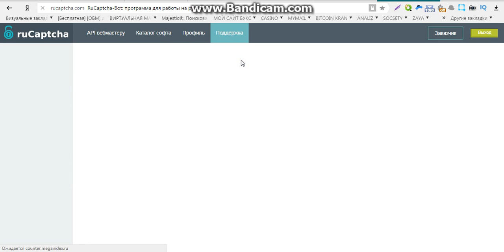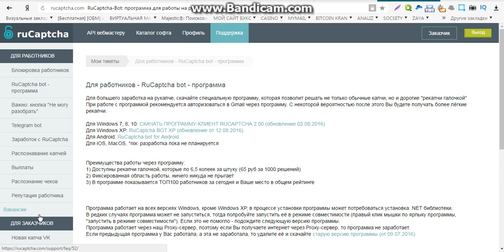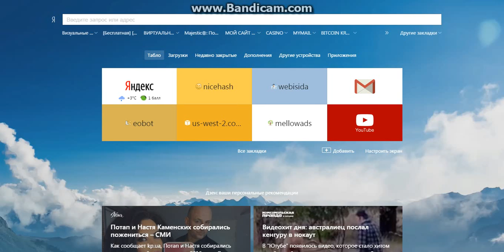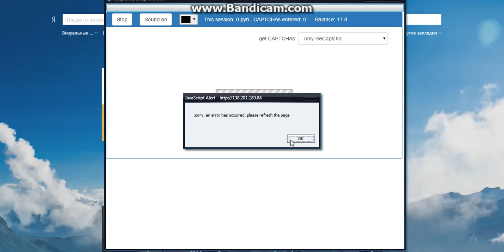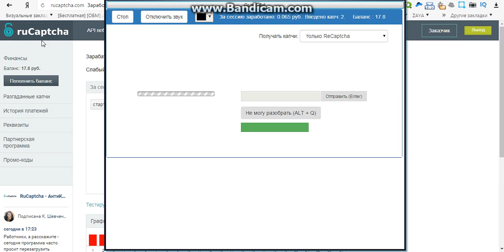заработок с вложением денег без риска